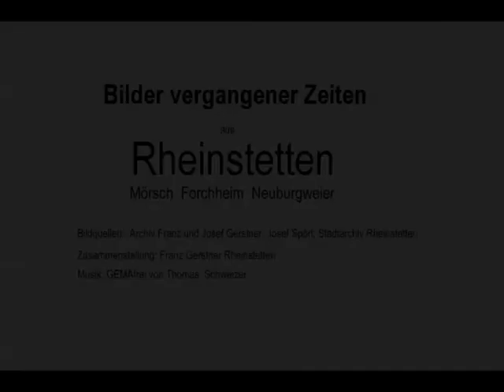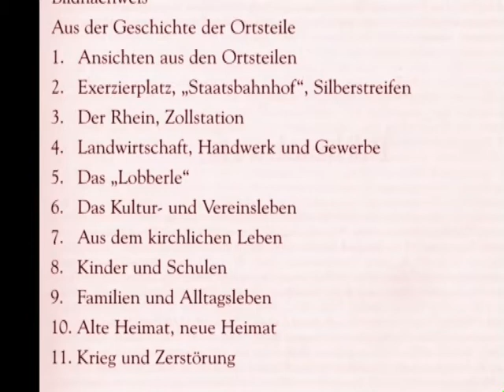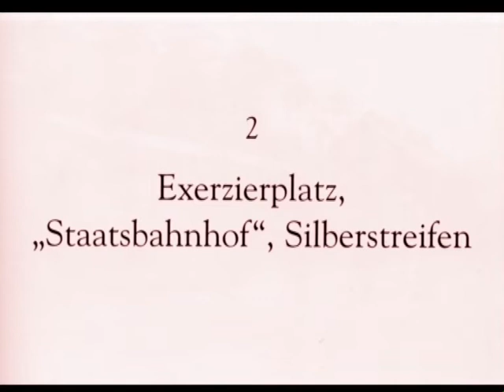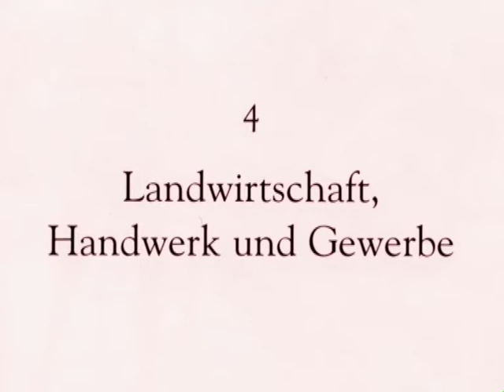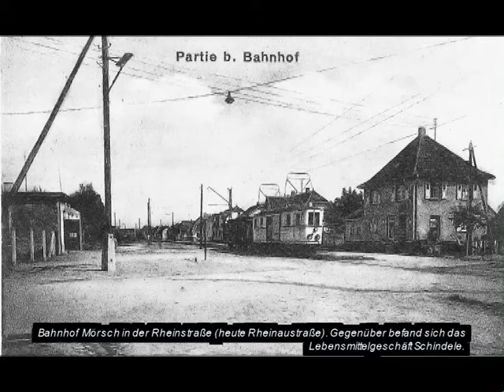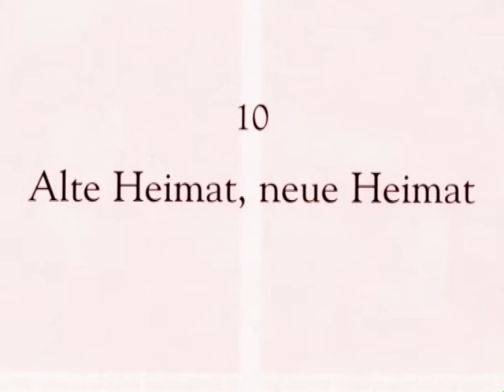Vergangene Zeiten - Diaschow mit Ansichten aus den drei Ortsteilen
Eine Diashow mit Bildern vergangener Zeiten von Franz Gerstner.